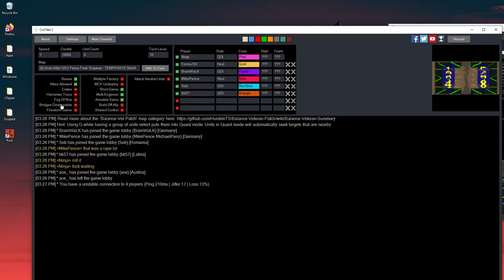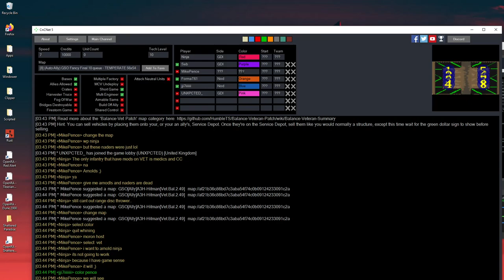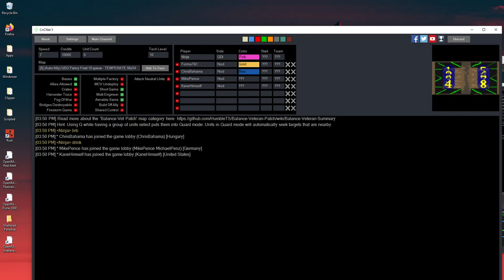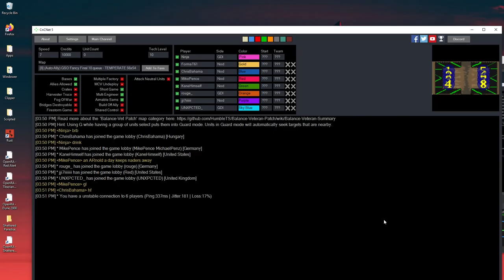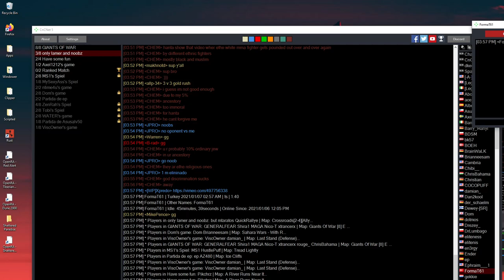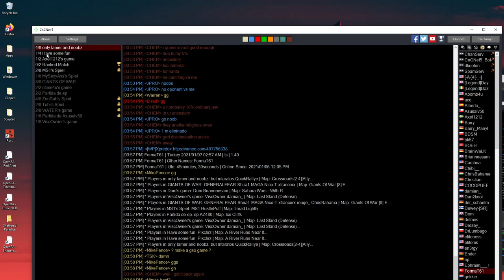Rough day on GSO (Ninja POV)